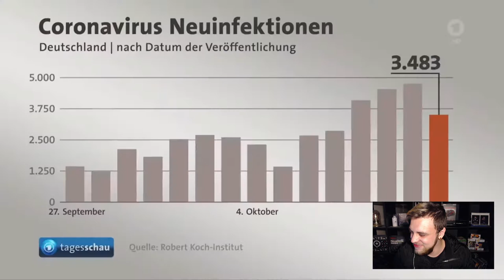Youtube Kacke - Tagesschau auf einem ganz anderen Level Reaktion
Heute Reagieren wir auf das Video von Saastastisch :

Youtube Kacke - Tagesschau auf einem ganz anderen Level